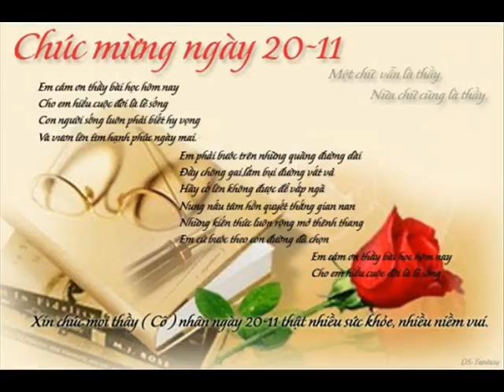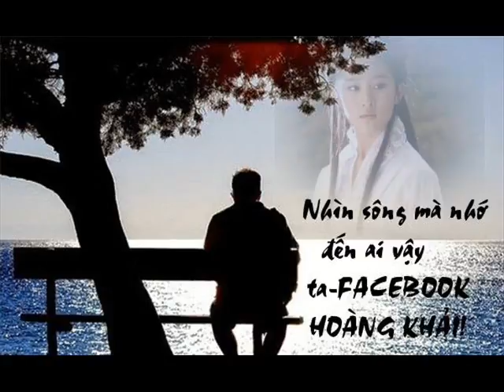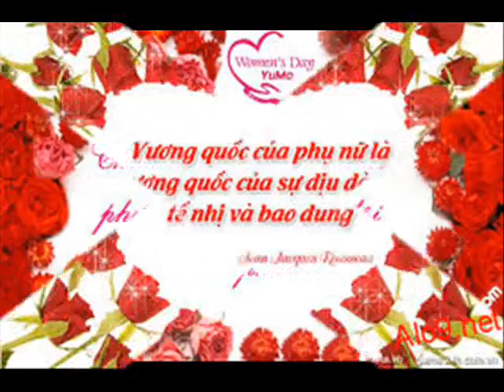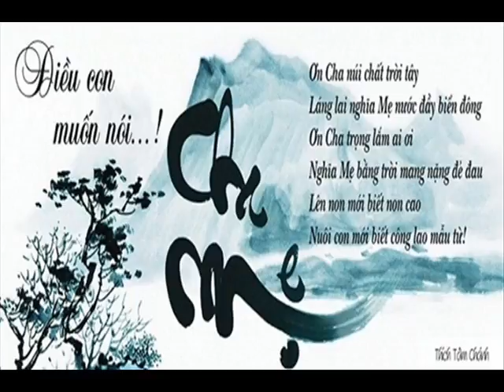Khai Pmis 74